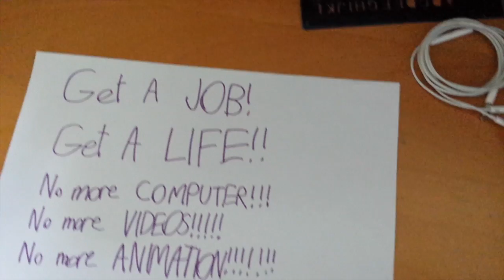Fresh Talk - Drill Sergeant Shreds My Tools!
A crazy drill sergeant shreds my laptop computer and my other tools with my dad's lawn mower. Episode 12.